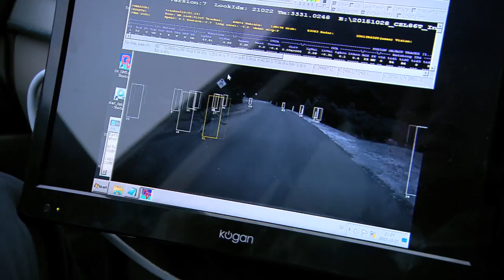Volvo développe un système de détection des kangourous